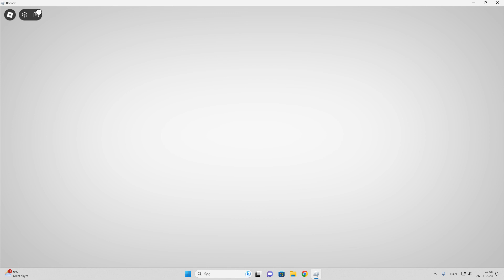Roblox Evade er Sindssyg! en kat er efter mig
GPU: NVIDIA GeForce GTX 1650
CPU: 11th Gen Intel(R) Core(TM) i5-11400F @ 2.60GHz
Hukommelse: 8 GB RAM (7.86 GB RAM brugbar)
Aktuelle opløsning: 1920 x 1080, 60Hz
Operativsystem: